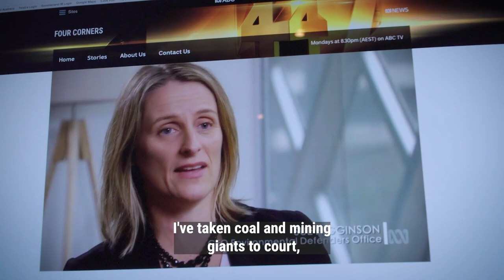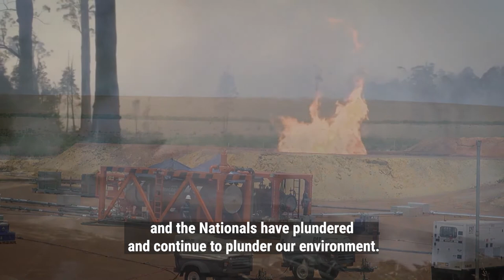Sue Higginson for the NSW Greens Casual Vacancy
Hi everyone, I am running for the upcoming Greens Casual Vacancy in the NSW Upper House.
Please take a moment and check out my video for a snap shot of who I am, the work I have done and why I want to represent YOU as the next Greens MP in the NSW Upper House.
The members of the Greens NSW determine who fills the vacancy. Take this opportunity to join in democracy and join the Greens.
We are doing great work in and out of Parliaments across Australia.
Voting takes place early 2022. 💚🌏